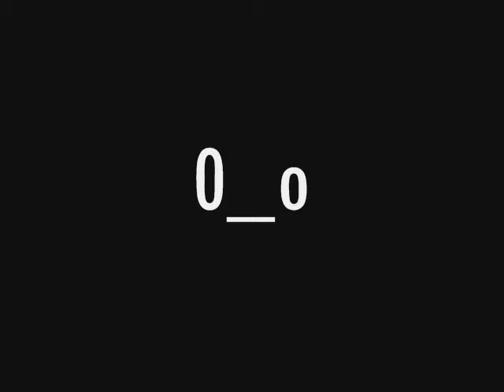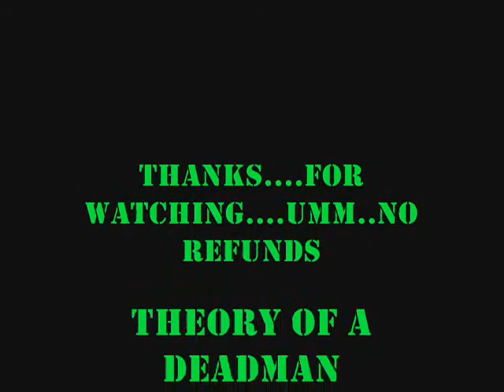EDSANITY S2S3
THEORY OF A DEADMAN IM SO HAPPY
DEVILDRIVER I SEE BELIEF
DETHKLOK
STREET FIGHTER
ED EDD N EDDY
NO COPYRIGHTS INFRINGED